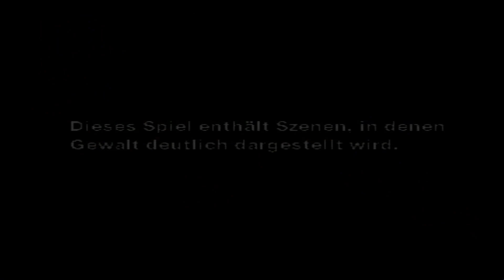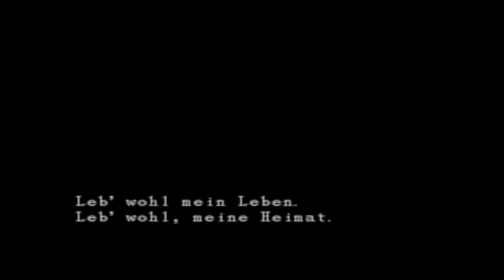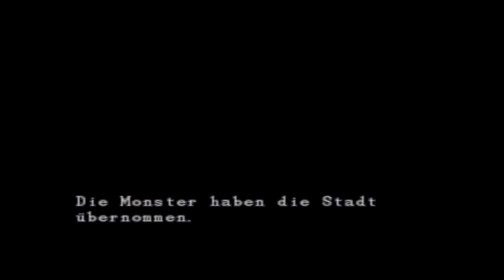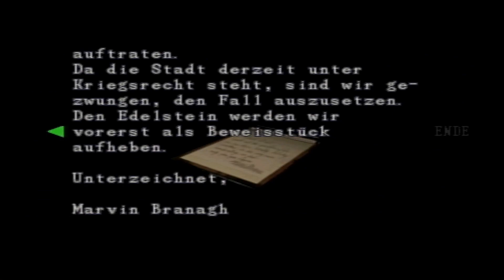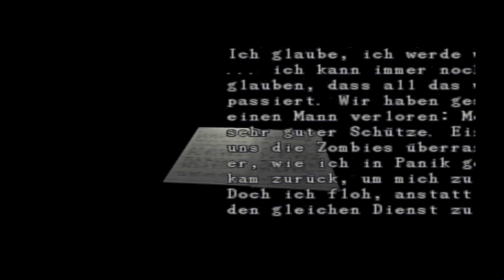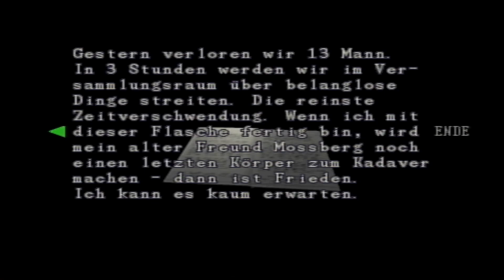One Hour Of - Resident Evil 3: Nemesis (PS1)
One Hour Of Episode #29

Eine Stunde Gameplay von "Resident Evil 3: Nemesis", entwickelt und veröffentlicht von Capcom für die Ur-Playstation im Jahre 1999.

"Resident Evil 3: Nemesis" ist der 3. Teil der Survival-Horror-Reihe und dreht sich um die bereits aus dem ersten Teil bekannte Polizistin Jill Valentine und ihre Flucht aus dem mittlerweile von Zombies völlig überranten Racoon City.

Dabei wird sie von der namensgebenden Kreatur Nemesis gejagt, die es auf die S.T.A.R.S.-Sondereinheit der Polizei von Racoon City abgesehen hat, von welcher Jill Mitglied ist.
Auf ihrer Flucht trifft sie auf alte und neue Verbündete wie Brad Vickers und die Mitglieder einer Umbrella-Internen Söldnertruppe.
Ihr Weg führt sie dabei durch die Innenstadt so wie einen Friedhof, die Kanalisation, ein Krankenhaus und noch einige weitere Locations.

Das Gameplay ist dabei klassischer Survial-Horror mit knappen Munitions- und Heilungsvorräten, begrenztem Inventarplatz und den für diese Ära typischen "Tank Controls".

One Hour Of "Resident Evil 3: Nemesis", developed and published by Capcom in 1999 for the original Playstation.

"Resident Evil 3: Nemesis" is the third installment of the survival horror franchise and revolves around the already from the first installment of the series known police officer Jill Valentine and her escape from Racoon City, which at this time is already completely overrun by zombies.

While making her way through the city she is chased by the titular creature Nemesis whose goal it is to eliminate all members of the special police unit S.T.A.R.S. of which Jill is a member.
During her escape she meets old and new allies as for example Brad Vickers or an Umbrella intern group of mercenaries.
Her way leads Jill through downtown as well as a graveyard, the sewers, a hospital and some other locations.

The gameplay is classic survival horror with sparse ammunition and healing supplies, limited inventory space and for this era typical "tank controls".